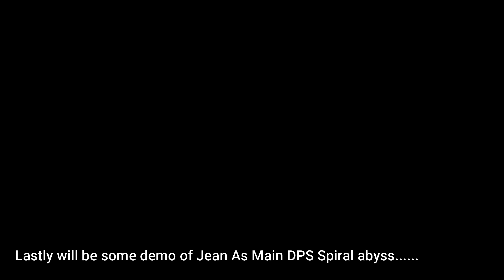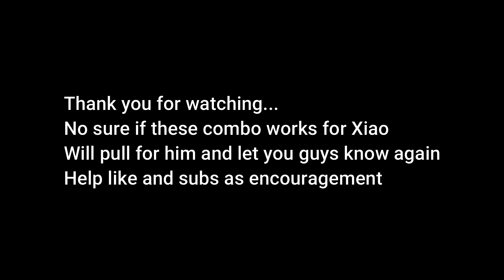GENSHIN IMPACT ANEMO 5 STARS CHARACTERS NEXT LVL PLAY